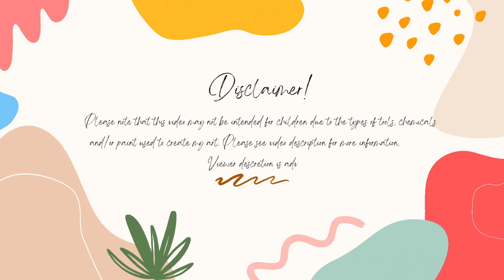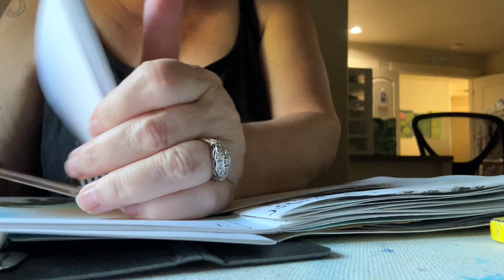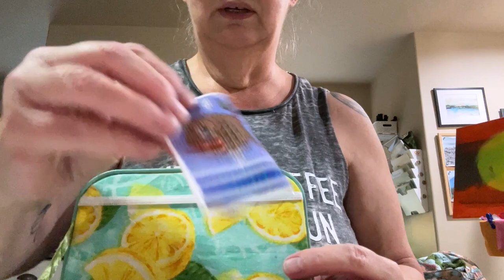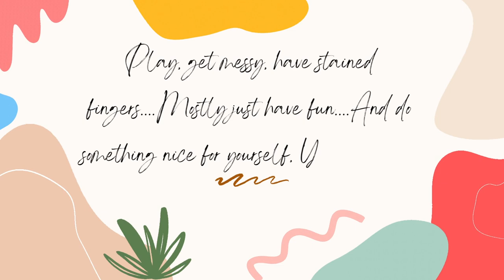My Week In Review 9-1-24 To 9-7-24